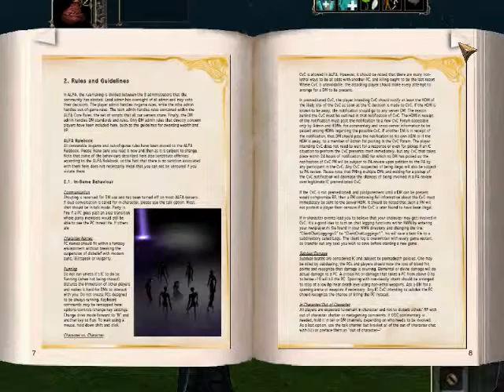ALFA Books Image Manipulation.wmv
Image Manipulation